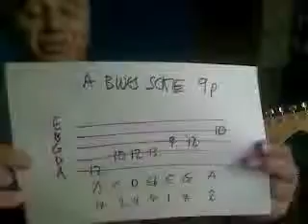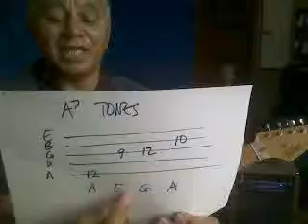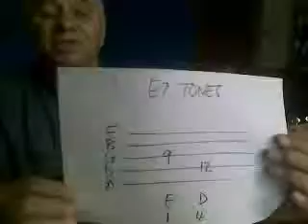A Blues Guitar Scale Chordal Scale Tones 9p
Blues Guitar Scale Now you know the home notes in A Blues Scale Guitar, it's time to learn the chord tones within the home arpeggio.

Within the home arpeggio, A, E, A are the chord tones against A7;  A, C against D7 and E against E7.

Within the blues scale, A, E, G, A are the chord tones against A7;  A, C, D against D7 and E and D against E7.

Now you know have two chordal tone tools: the home chordal tones and the scale chordal tones. And learning an important blues distinction: melodies with the blues 7th and without.  That's priceless for a blues guitar beginner.